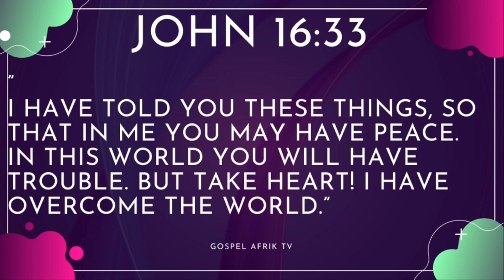Bible Verse of the day 23rd January 2022 l Gospel Afrik Tv